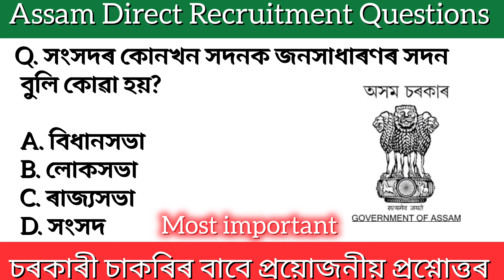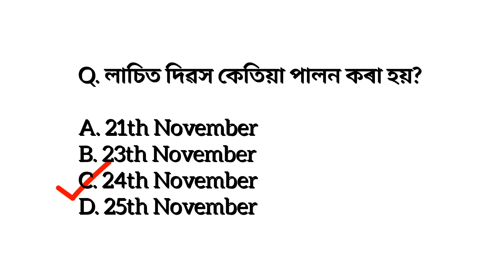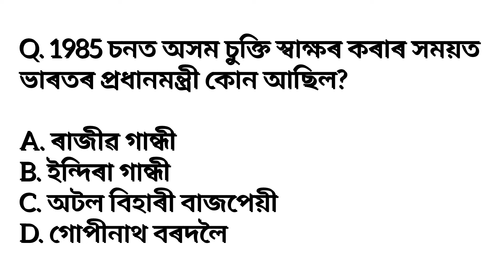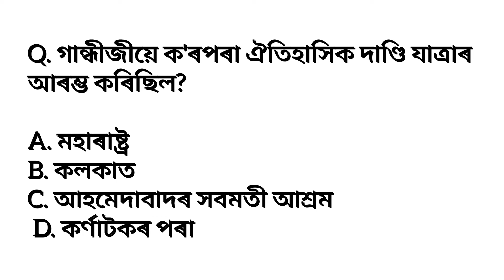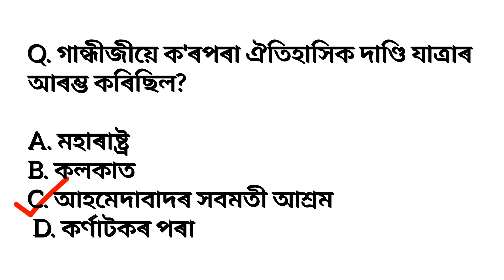Assam Direct Recruitment Gk Questions Answers//ADRE Grade III and IV Exam 2024//assamese quiz 2024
ADRE Grade IV Exam 2024
Assam Direct Recruitment Gk Questions Answers
Assam Gk
general knowledge
Assam common exam 2024
 social studies grade 3
 3rd grade 4th grade exam date 2024
 health department grade III and IV
 Assam syllabus 2024
DHS Assam recruitment 2024 DHSFW Assam recruitment 2024